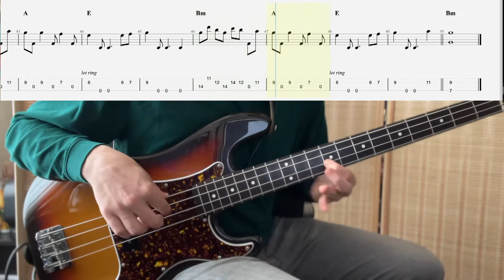Chris Isaak - "Wicked Game" (Solo Bass Arrangement with Tabs)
Had a lot of fun with this one. Such a sweet song. Muy dramática. Shoutout to @Andrew Azzi for the request. Also shoutout to @Marcelo Feldman - The Bass Wizard. His arrangement is amaaaazing.

*Lessons available, schedule through my website. First half hour free if you found me through YouTube.*

*FREE PDF's for this arrangement and more on my website. No Email or signups needed.*

Let me know what you think! Have fun. May the funk be with you.